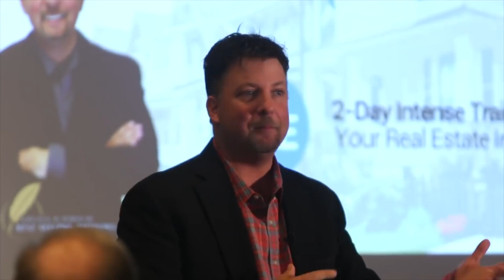Chris Goff | Real Estate Investor | Co-founder REIPro Software | Best Selling Author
Thank You for visiting Chris Goff's Youtube Channel. If you're a first-time real estate investor looking to take advantage of historic market conditions or even a more experienced investor wanting to add new strategies to your investing toolbox, then you've come to the right place.

You will learn various strategies to help you reach your full potential:

* Wholesaling Real Estate by Flipping Contracts
* Pre-foreclosure Investing
* Lease Options and How to Control Real Estate
* Seller Financing Real Estate with No Banks
* Fixing and Flipping Real Estate for Big Paychecks
* Real Estate Marketing Strategies
* Tools, Systems, Software and More!

With his honest, straight-forward, hold-nothing-back education style and tireless dedication to helping others achieve success, Chris Goff is changing the face of Real Estate Investing Education and the way investors everywhere do business.

👁 WHO IS CHRIS GOFF?
Chris Goff started Real Estate Investing in 1999. Chris didn't have any money to work with, so he was interested in learning 'no money down' real estate strategies. Since then, Chris has spent the last 2 decades building wealth in real estate along with building the #1 Real Estate Investing Software Program for Real Estate Investors… REIPro.